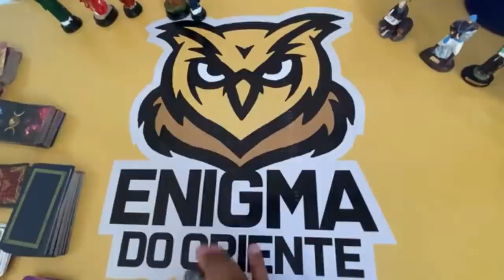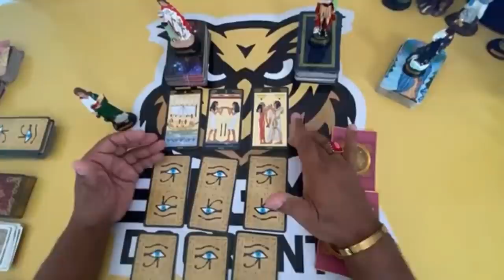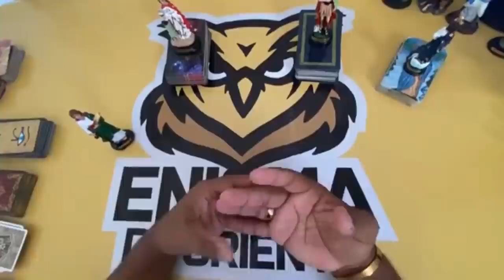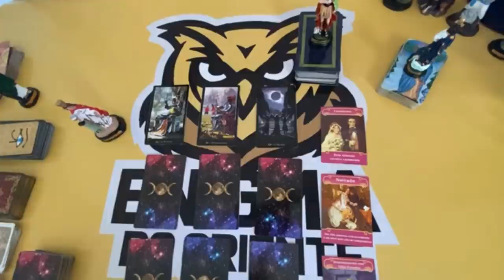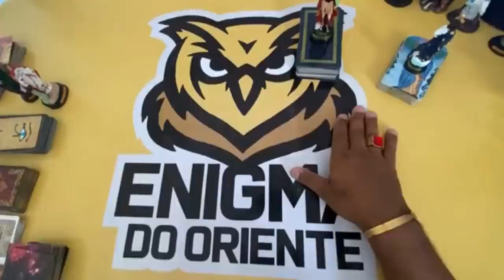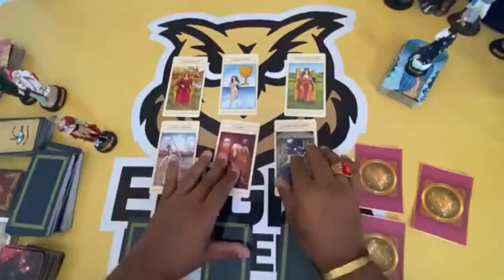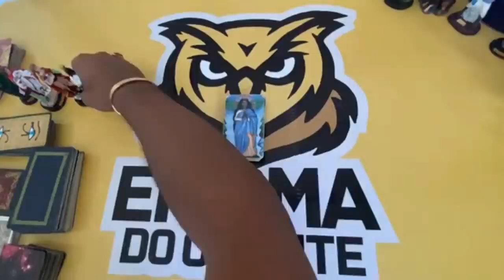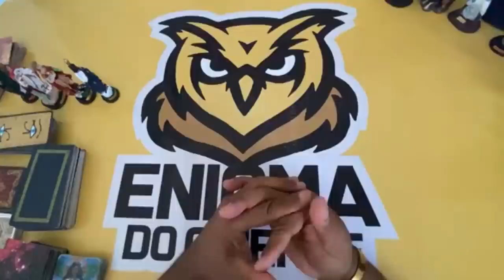ELE(A) ME PROCURAR? ✨ TAROT RESPONDE! TAROT DE HOJE! TAROT REVELA! TAROT CIGANO? TAROT DO AMOR!